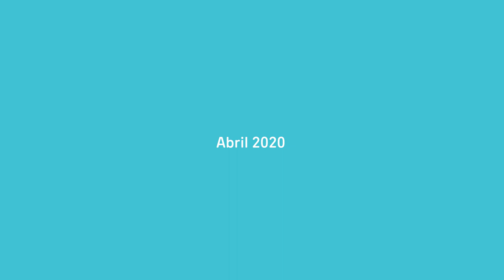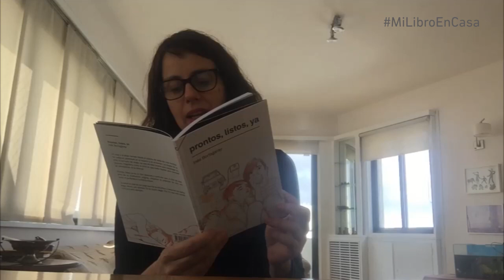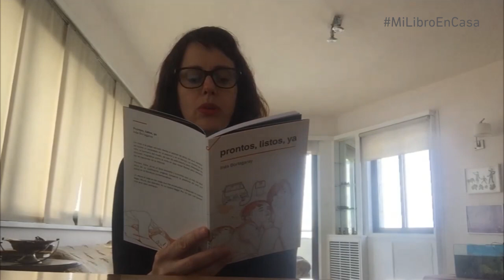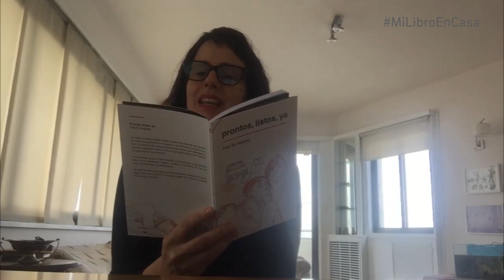Inés Bortagaray - Prontos, listos, ya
Inés Bortagaray (Salto, 1975)

Guionista y escritora. Trabajó en guiones de largometrajes uruguayos. Por el guión de Mi amiga del parque en 2016 obtuvo el Premio Especial del Jurado en el Festival de Sundance. Varios de sus relatos aparecieron en antologías nacionales e internacionales.

Prontos, listos, ya (sinopsis): Un viaje a la playa narrado desde el asiento de atrás del auto familiar se vuelve un paréntesis en el espacio y el tiempo. Es un libro exquisito y luminoso que, a más de diez años de su publicación original, conserva la potencia de una voz única en la literatura contemporánea.

Intendencia de Montevideo. Abril 2020